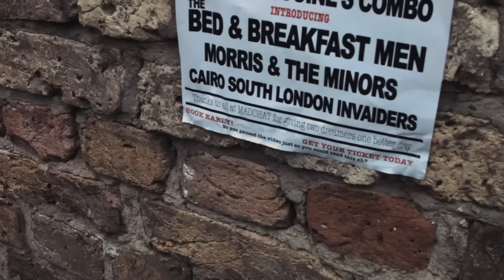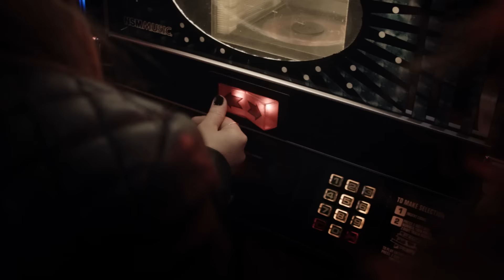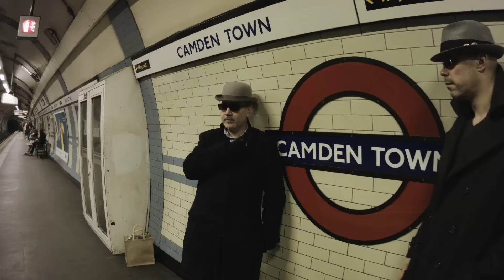Dublin Castle by The Bed & Breakfast Men (music video)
In celebration of our charity gig for Madchat at The Dublin Castle, Camden Town in March 2017 we wrote this little tune in tribute to Madness and that fine venue that has launched a thousand musical ships.

Since then Henry & Peggy Conlon have given it their seal of aproval and it now plays on the Juke Box with a little photo of us above the bar to commemorate its release.

Many thanks to Steve Farthing, Rob Taverner & all on Madchat for their continued encouragement and support. Special Thanks to George Odom for producing the song (and playing most of the instruments!), Go Studios, Wayne Kelly & the happy team at MGL Media for making the video. Also big thanks to Ellie for her fine acting skills as The Ukulele Girl :-D

We hope you spot all the references and enjoy our affectionate salute to Camden's finest band ;-D. Why not take a trip and check it out for yourself?

In January 2018 the video was voted "Best Music Video 2017" in a viewers poll on Reggae Steady Ska.

Thanks, The Bed & Breakfast Men